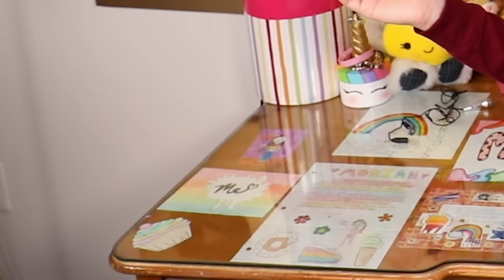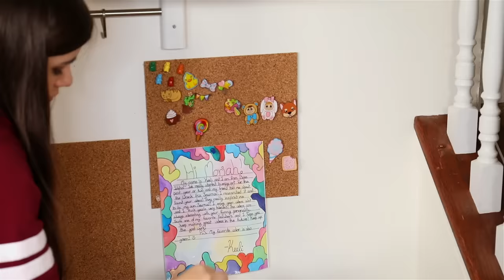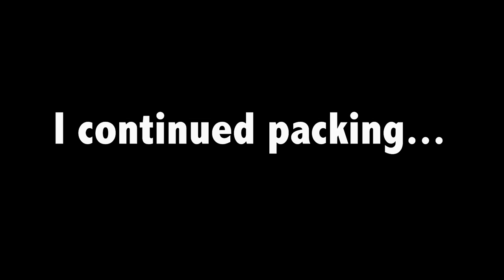I'm Moving. Wanna Pack With Me?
Hey Guys! Today is a bit of a different video. I am moving. sooooo my whole filming setup/supplies/tables are going to be out of business for a few days. Since a regular video wasn't going to work, I decided to kill 2 birds with one stone and make a video about packing. Sorry LOL

I hope you guys enjoy this video. It is a lot longer than I anticipated, there was definitely a lot to do. I am having to restructure my whole set-up soooo next week may have to be something "different" as well. Hopefully I can get everything set up by then, but no guarantees.

I had to pack allll my toys, plushies, squishies and also tons of art supplies and hand-made crap. How many things do you recognize from other videos? ahahaha

Also, seriously if anyone wants the stuff that I am getting rid of, I may put it up online or something...it's not like I can donate handmade stuff so

___UPLOAD SCHEDULE___

CREATE THIS BOOK:

CREATE THIS BOOK 2:

_MAIL ME_

•FOR SERIOUS INQUIRIES ONLY PLEASE! Unfortunately I can only respond to a small amount of people each week. This is to make sure that I get a reasonable amount of mail and can feature the maximum amount on camera. I apologize in advance if you do not hear back from me. This email gets SUPER clogged with thousands of messages. SORRY PEEPS!*